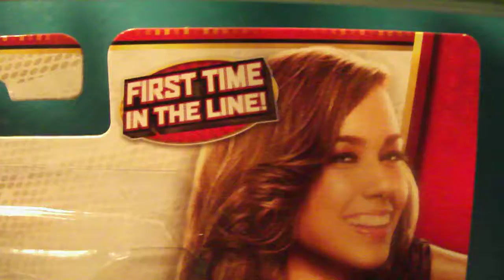WWE Mattel Series 24 AJ Lee Figure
The very first figure made of WWE Diva AJ Lee